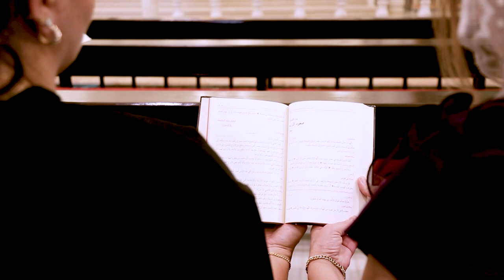احيت كنيسةُ القديس جورج الشهيد اللاتين في اربد قداساً احتفالياً بمناسبةِ عيدِ الصعودِ الالهي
احيت كنيسةُ القديس جورج الشهيد اللاتين في اربد قداساً احتفالياً بمناسبةِ عيدِ الصعودِ الالهي / ترأسه الاب فراس عريضة كاهنُ الرعيه بمساعدةِ الشدايقه جمال معايعه وسميح ابو رحمون وخدامِ الهيكل / بحضور جمعٍ حاشدٍ من ابناءِ وبناتِ الرعيه ،، تفاصيل أوفى في التقرير التالي